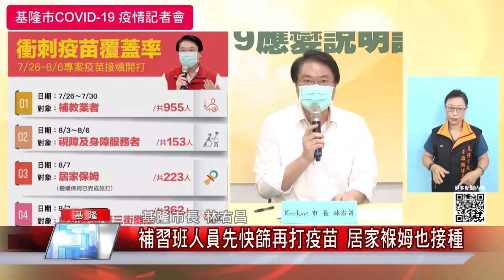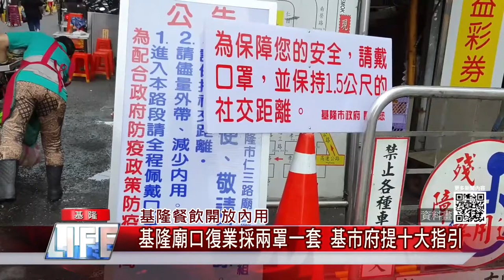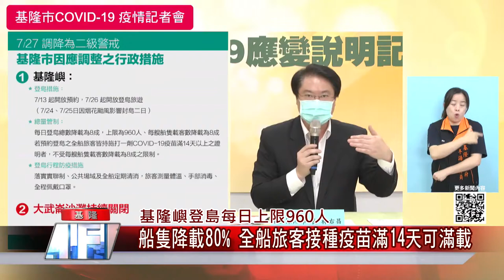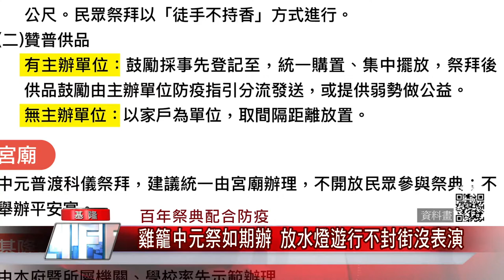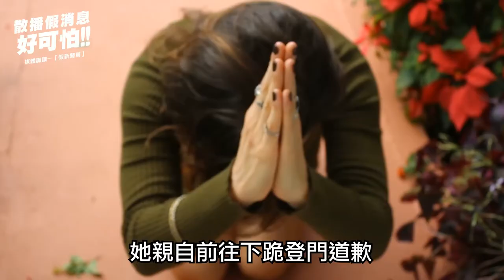中嘉新聞|1100726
安心迎接開學-教師接種學校設防疫設施 五重防護力護學生
讓家長安心-補習班人員先快篩再打疫苗 居家褓姆也接種
基隆餐飲開放內用-基隆廟口復業採兩罩一套 基市府提十大指引
市場防疫不降級-攤商仍需兩罩一套 取消身分證尾數進場管制
基隆嶼登島每日上限960人-船隻降載80% 全船旅客接種疫苗滿14天可滿載
東西岸旅服中心重新上線-大武崙沙灘持續關閉 基隆其餘風景區皆開放
百年祭典配合防疫-雞籠中元祭如期辦 放水燈遊行不封街沒表演
疫情紓困 青創貸款利息補貼延長12個月
助中小企業紓困  政府推防疫喘息貸款
林旻勳結合玉聖宮及群賢閣-疫情下已發送5000便當 挺防疫人員助弱勢民
基隆長庚醫院醫護辛苦了!-張秉鈞貼心贈300杯醫
足感心! 咖啡店手做三明治為醫護人員打氣
體貼數位弱勢 北市疫苗施打開放電話預約
北市鬆綁課照 家長關注補習班是否營業

臉書追起來
Home 中嘉- 吉隆有線電視

趣聞不漏接
吉隆官網(中嘉新聞)

喜歡看電視?